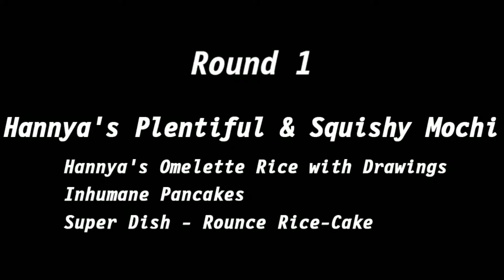SENRAN KAGURA Bon Appétit! - Full Course - Episode 8 - Murasaki - Finally getting out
We have a new girl! let's see what she could possibly want with ninja scroll and start her on her journey to achieving her dreams and hopes!